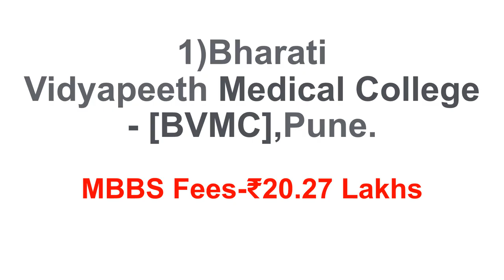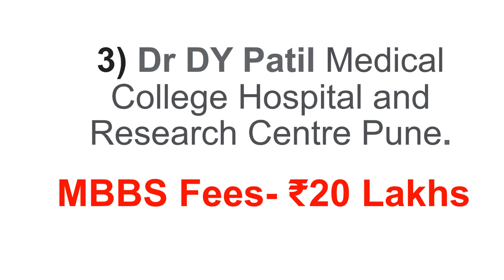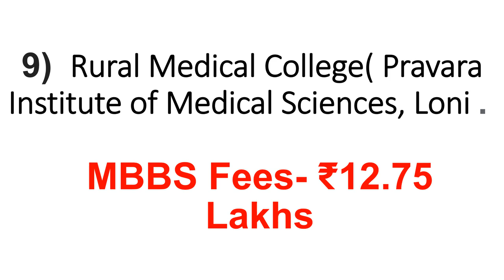9867957747@Top Deemed Medical Colleges in Maharashtra Colleges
In this video, we have discussed MBBS. NEET 2021 Maharashtra TOP 10 DEEMED UNIVERSITY medical colleges.The latest update, Fees.

Maharashtra TOP DEEMED UNIVERSITY  medical colleges, Fees,   And  detailed seat analysis